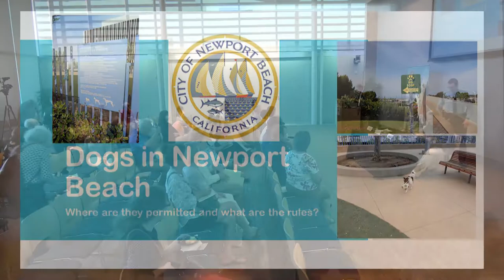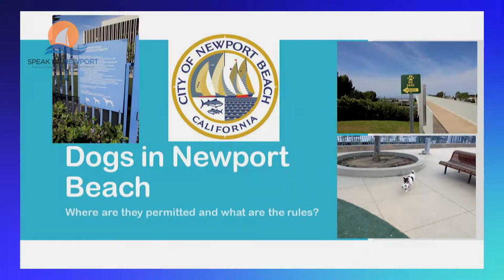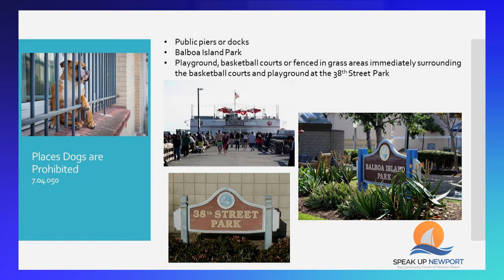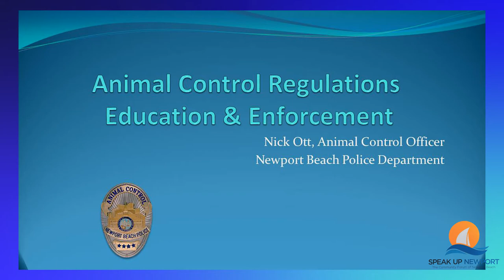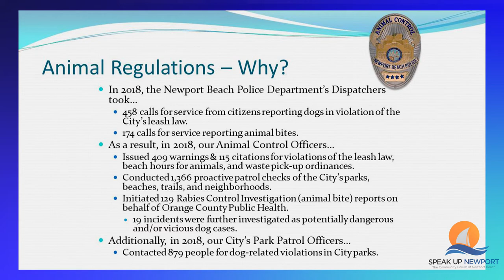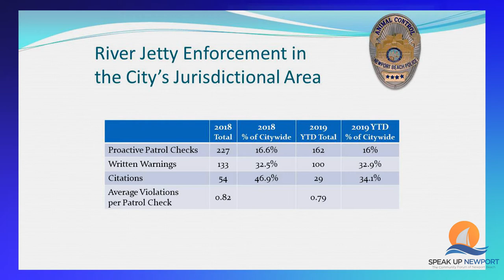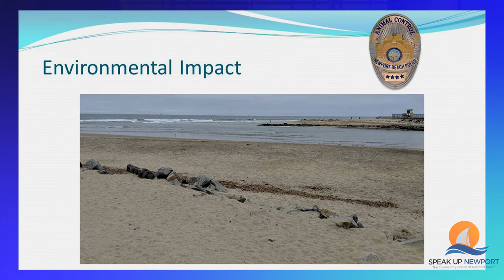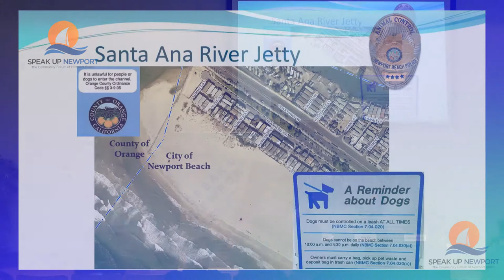Speak Up Newport - Dogs in Newport Beach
Speak Up Newport's discussion of dogs in Newport Beach features a panel comprised of Recreation and Senior Services Deputy Director Sean Levin, Newport Beach Police Animal Control Officer Nick Ott and O.C. Coastkeeper Garry Brown.